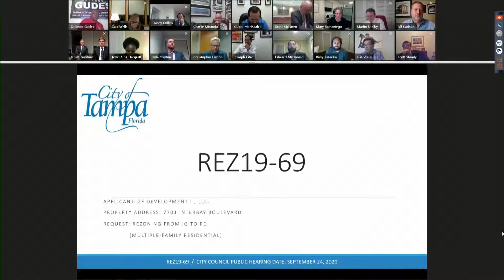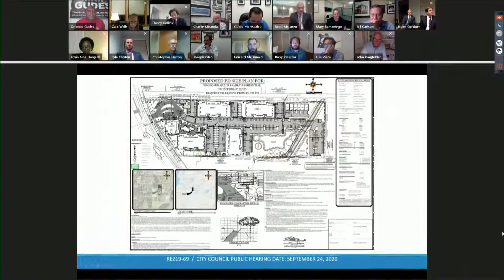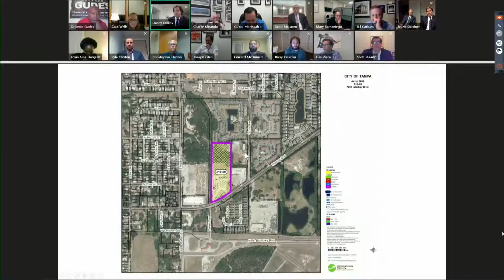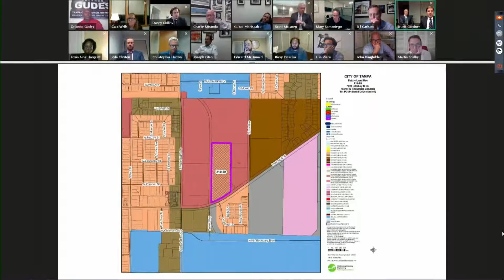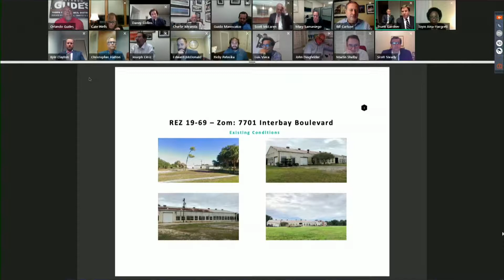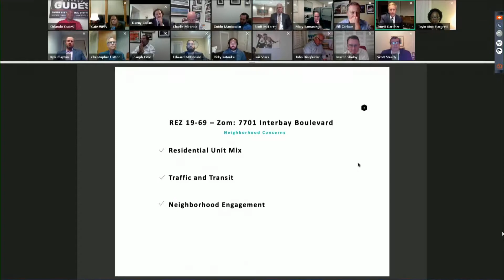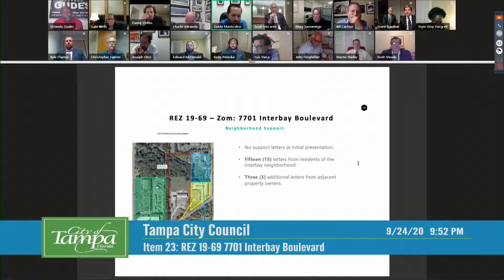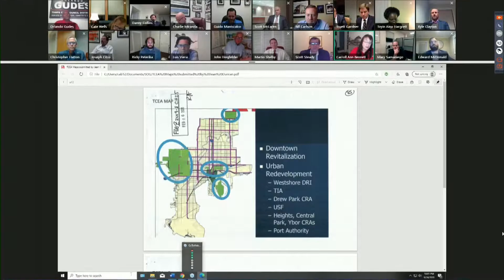Tampa City Council PM 09242020 pt.2